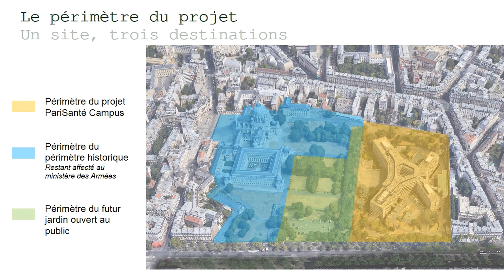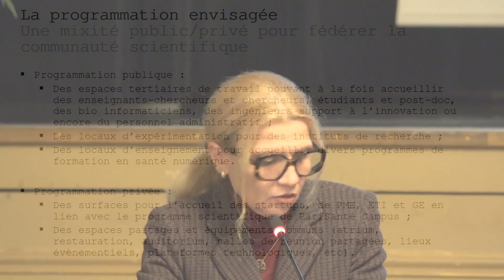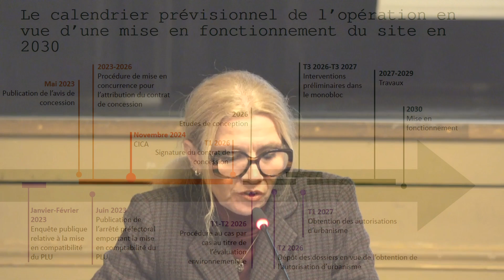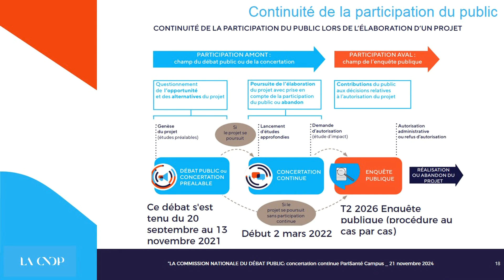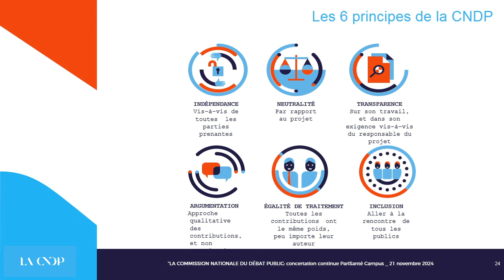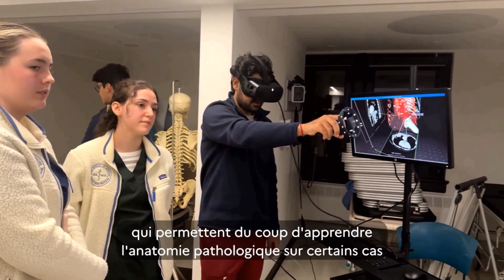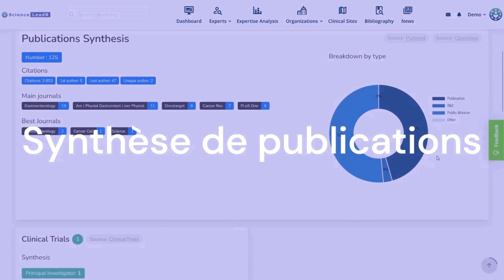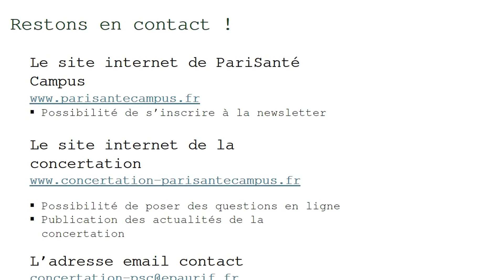CICA du 21 novembre 2024 - Présentation du projet PariSanté Campus